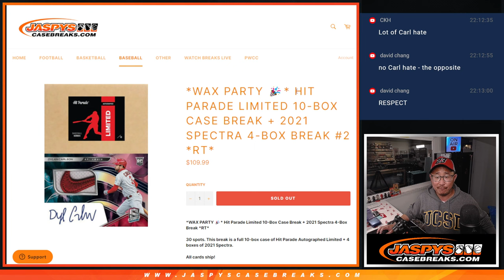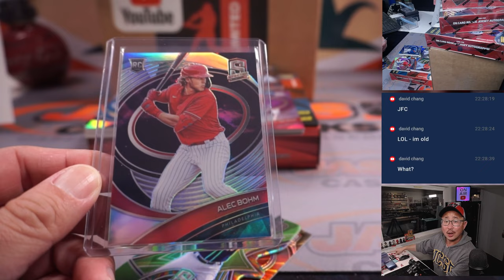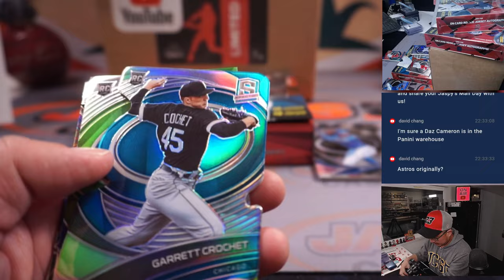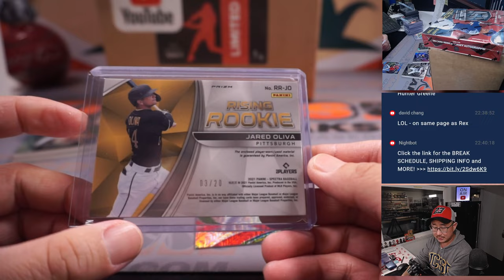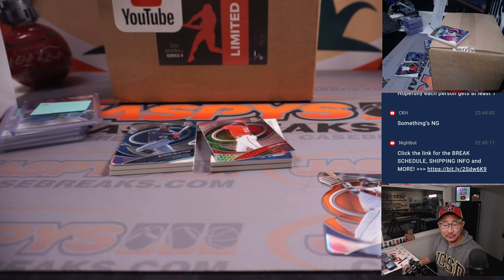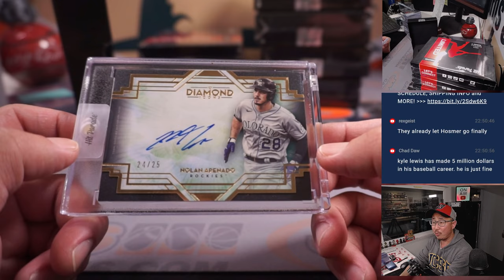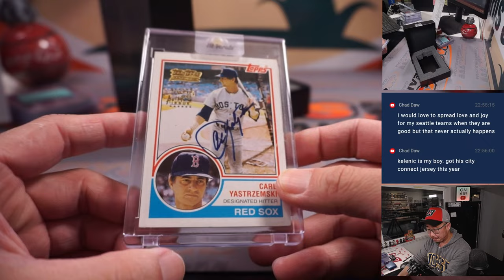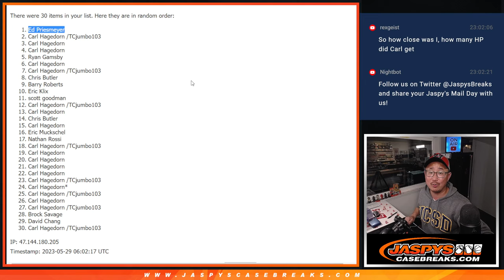Su, 05.28.23 -- HIT PARADE LIMITED 10-BOX CASE BREAK + 2021 SPECTRA 4-BOX BREAK #2 *RT*